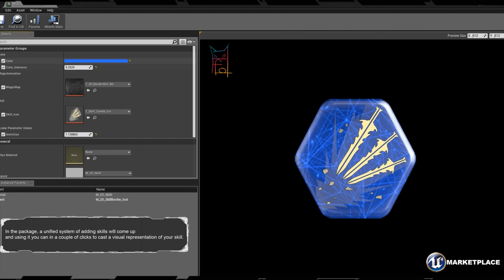Close Combat Fighter Excelente Game Indie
Este excelente Game Play InDie, feito em Unreal Engine 4, é a prova de competência. Num game de Luta no estilo os Filmes de Jason Statham e John wick, a mecânica corporal, cinemática, física, ficaram incríveis, tornando o Game Play perfeito como ponta pé inicial para o seu projeto. Conheça o projeto

Aprenda a Produzir este tipo de Game ou criar seu próprio game de luta no estilo Street Fighter ou Tekken através da Engine mais usada do mundo (Unreal Engine 4), você aprenderá com os Criadores dos Cursos no Brasil, e Licenciado pela Epic Games ), todas as etapas que envolvem um Game de Luta, [ Física, Controle, Animação, Integração com Softwares 3D, Programação ]

Como somos produtora de Games, todos os nossos Cursos Utilizam projetos Desenvolvidos por Nós, e com isso, você terá Suporte e Tutoria 24 horas a sua disposição por profissionais que realmente trabalham na Área.

Além disso, como Centro Acadêmico Licenciado pela Epic Games (Fabricante da Tecnologia UE4 e do Game FortNite ) a Certificação emitida por nós tem validade Internacional

O Melhor é que o Mesmo pode ser adquirido no Market Place da Unreal Engine, confira